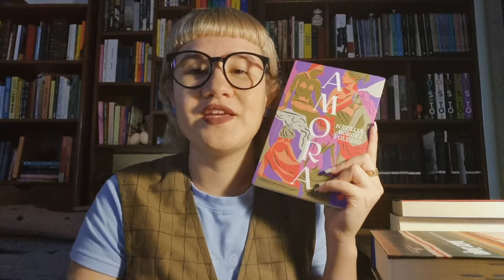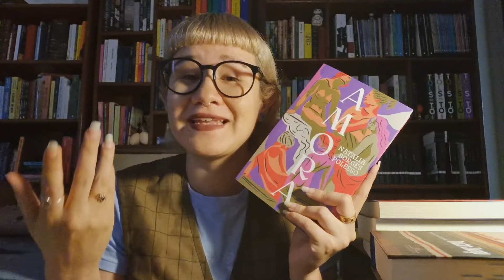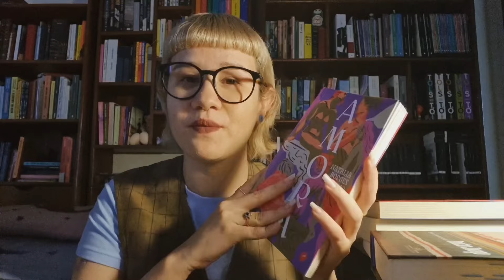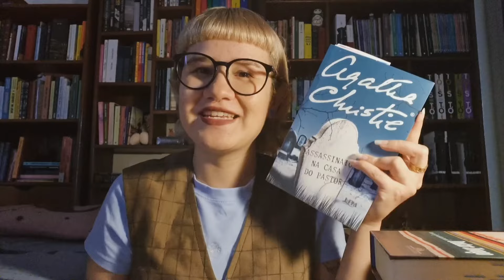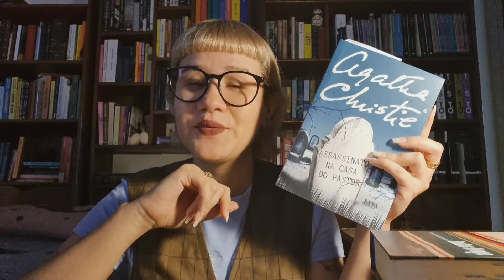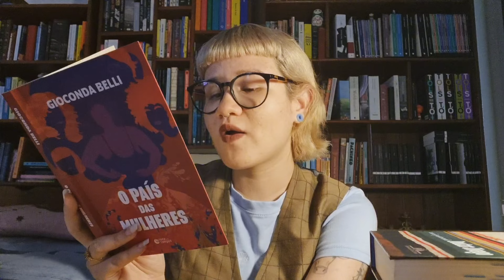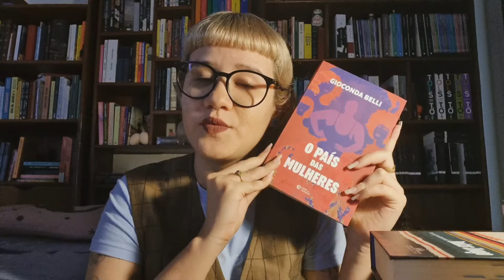O QUE EU PRETENDO LER EM ABRIL 📖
olá! eu espero que você esteja muito bem 🧡

Minutagem:
Intro: 00:00 - 00:45
Doutor Jivago: 00:45 - 03:46
Amora: 03:46 - 05:46
As flores do mal: 05:46 - 07:47
Agatha Christie: 07:47 - 09:16
O país das mulheres: 09:16 - 11:08
Conclusão: 11:08 - 11:41

Sobre mim:

O meu nome é Jessy, tenho 25 anos, sou acadêmica de Letras Inglês, e quando as minhas gatas permitem, eu crio conteúdo falando das minhas leituras ✨️